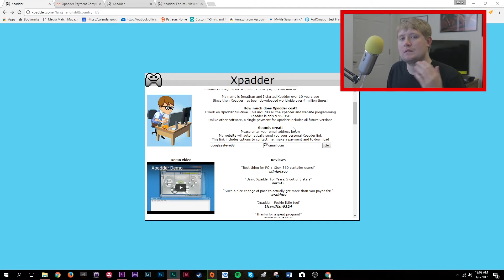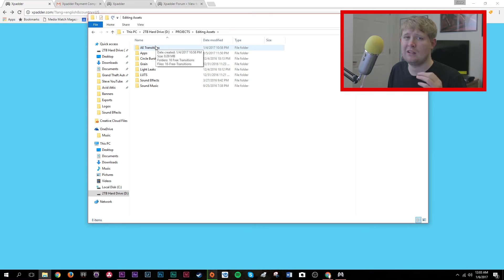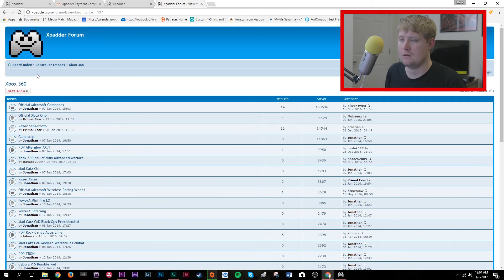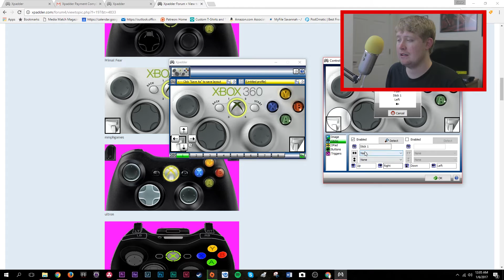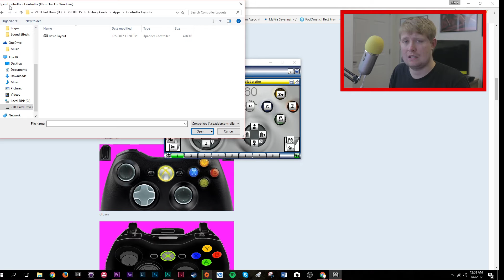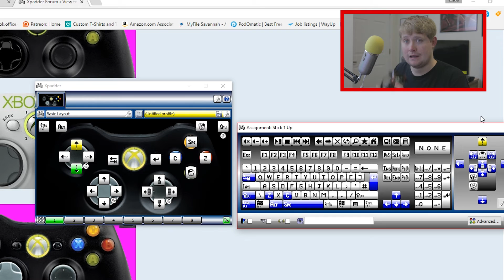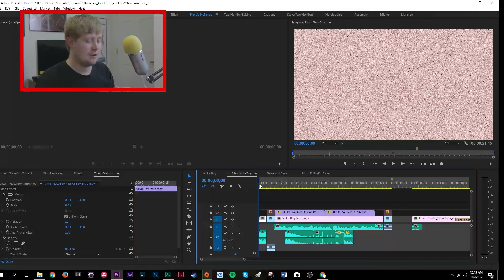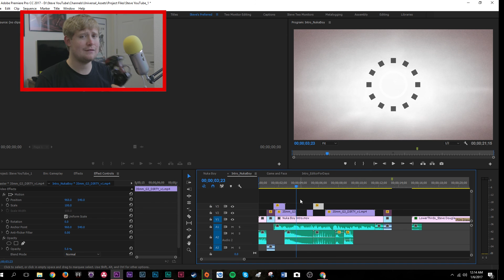USE YOUR CONTROLLER FOR EDITING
My Equipment:
MSI Computer
Blue Yeti Microphone
Bose Quiet Comfort Headphones
Logitech MX Master Mouse
G Technology 1TB Hard Drive
Apple iPhone X
Logitech THX Speakers
Sennheiser iPhone Lav Mic